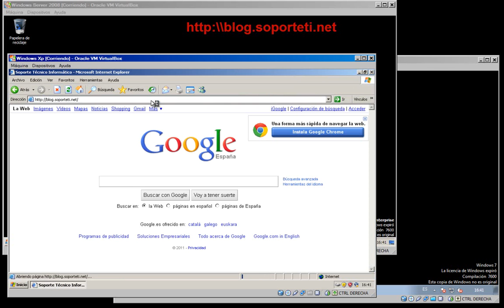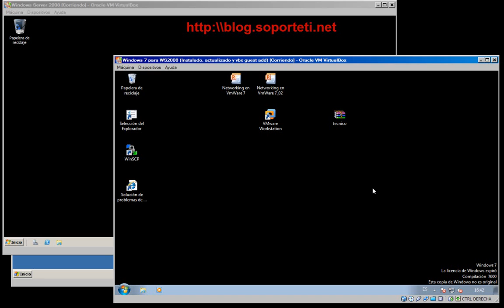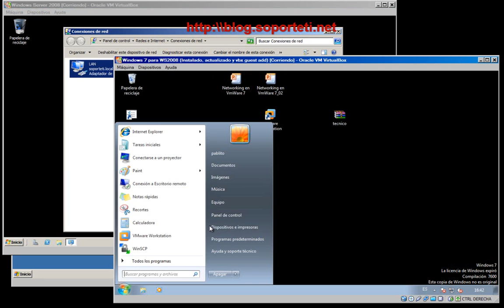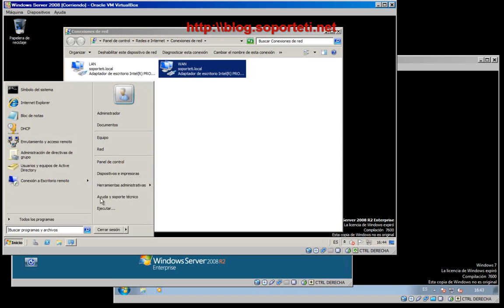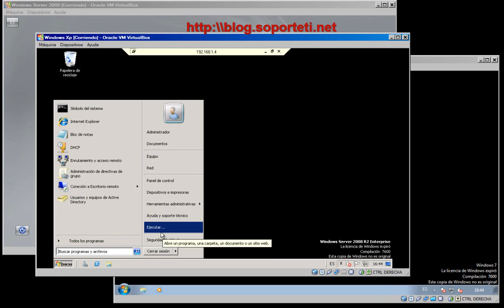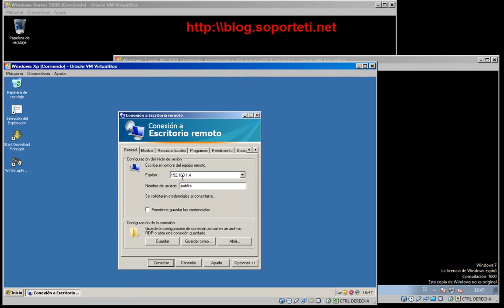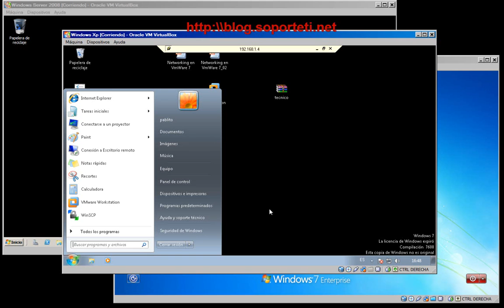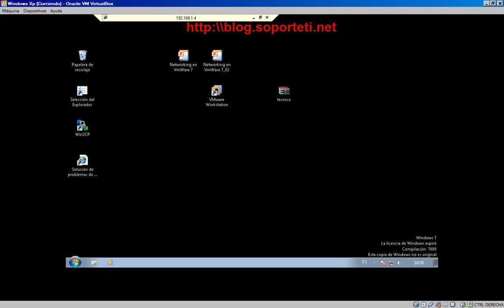Windows Server 2008 - Enrutamiento de Servicios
Aprende a enrutar servicios de correo, web u otros desde tu red interna hacia Internet a través de tu servidor principal con este videotutorial, es una tarea sencilla al igual que interesante.